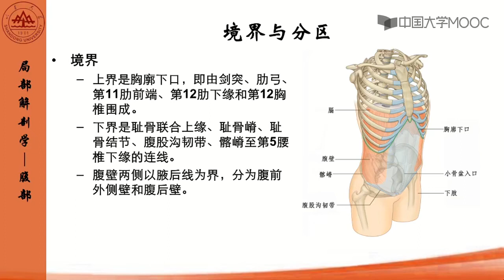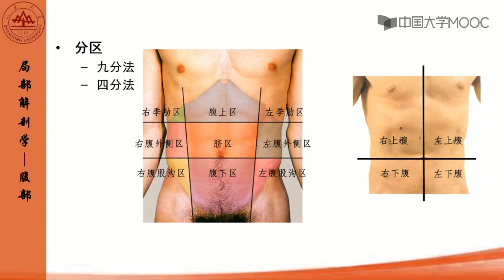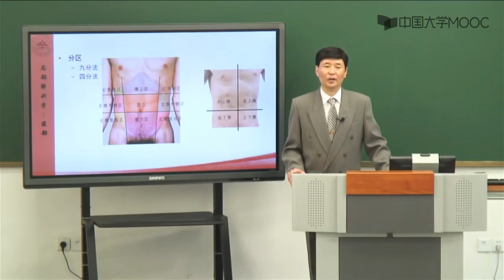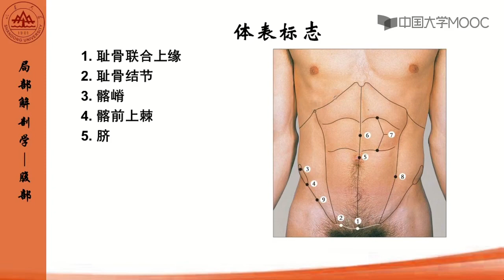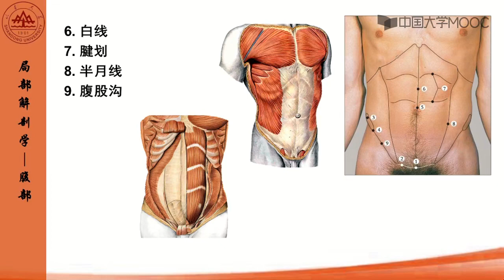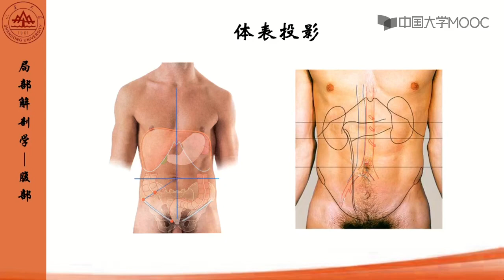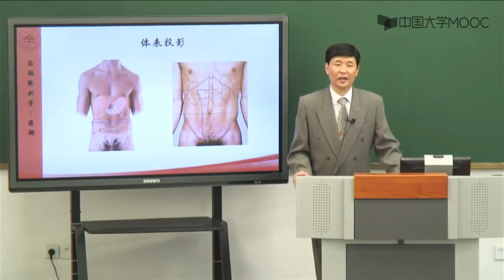4 1 腹部的分区和表面解剖